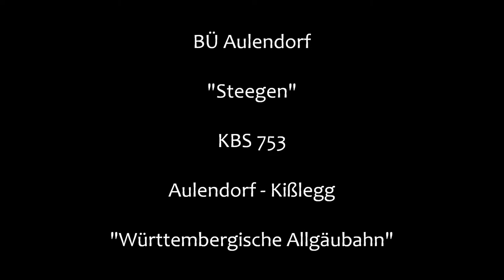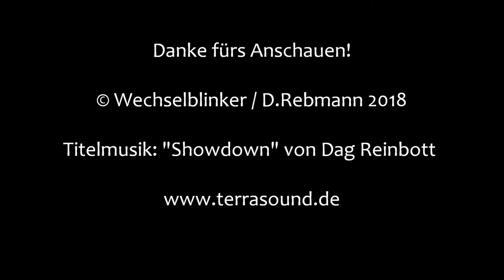Bahnübergang Aulendorf "Steegen"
Aulendorf, westlich von Memmingen gelegen, bildet den Start- bzw. Endpunkt der württembergischen Allgäubahn, die über Kißlegg bis nach Leutkirch verläuft. Etwas außerhalb von Aulendorf liegt die kleine Siedlung Steegen, an der die Bahnstrecke nördlich vorbei führt.

An einem Feldweg, der von Fußgängern und Radfahren benutzt wird, liegt dieser kleine Bahnübergang, der aufgrund des doch überschaubaren Verkehrsaufkommens ohne Schranken auskommen muss. Die Blinklichter in Ampeloptik werden auch nicht durch eine Akustik verstärkt und blinken einsam vor sich hin.

Offensichtlich hat die heimische Tierwelt wenig Respekt vor Andreaskreuzen, scheint aber dafür umso mutiger zu sein. Das Eichhörnchen in der letzten Aufnahme hat die Zugdurchfahrt aber gut überstanden, dürfte aber eine neue Frisur haben...